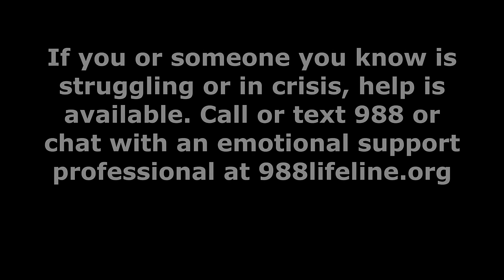THE DARK SIDE OF COMICS TWITTER: Why I Quit and You Should Too | Ep. 14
In the aftermath of the tragic loss of one of Comics' bright stars amid scandal and social media harassment, I felt compelled to release this video. This isn't about of losing one creator. This is about the pattern of toxicity in the wider Social Media ecosystem and how we can turn it around. This video is the story of how I came to see my part in this toxic system and how it led me to change the way I interact with Social Media itself.

Zebra Fude Pens